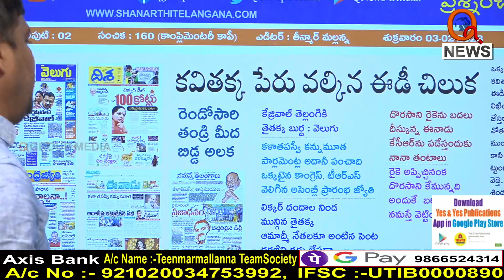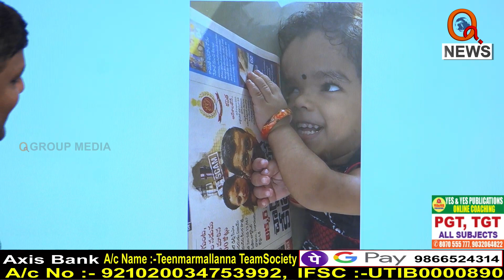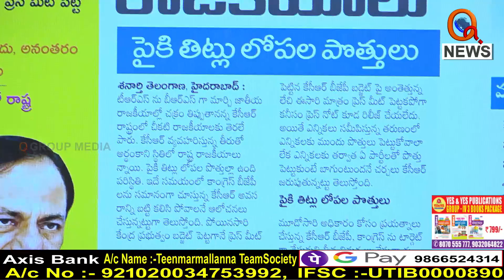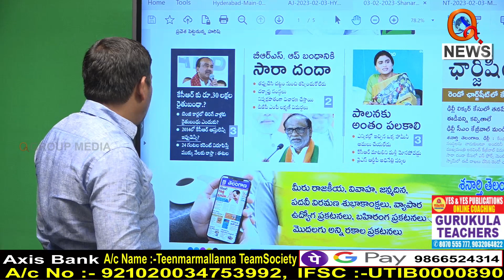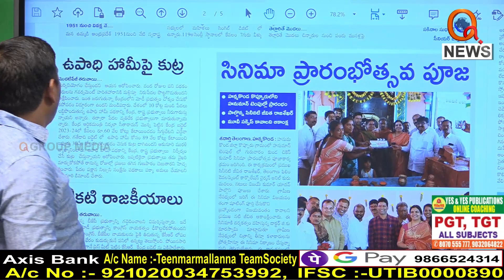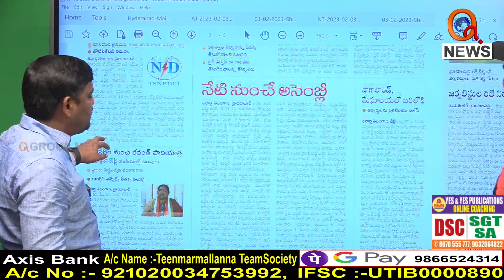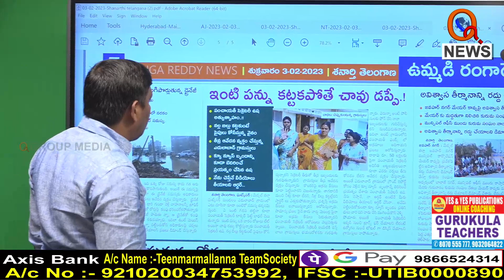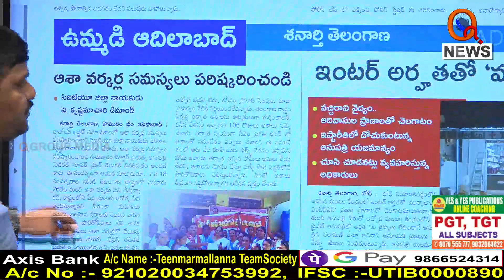పోశెట్టి చీకటి రాజకీయాలు....I Shanarthi Telangana e-paper